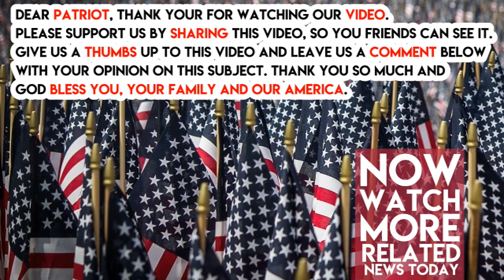Jesse Jackson Was Just Diagnosed With Awful Incurable Disease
Jesse Jackson was just cured with an awful, incurable disease. He made the announcement in a statement on Friday. “My family and I began to notice changes about three years ago. For a while, I resisted interrupting my work to visit a doctor. But as my daily physical struggles intensified I could no longer ignore the symptoms, so I acquiesced,” he said in a statement.

Jesse Jackson has been diagnosed with Parkinson’s disease. “Recognition of the effects of this disease on me has been painful, and I have been slow to grasp the gravity of it. For me, a Parkinson’s diagnosis is not a stop sign but rather a signal that I must make lifestyle changes and dedicate myself to physical therapy in hopes of slowing the disease’s progression,” said Jackson.

Jesse Jackson has been very vocal against President Trump, especially against his comments regarding NFL foot ball players disrespecting the flag.

“To go from picking cotton balls to picking footballs and basketballs without freedom is not very much progress,” said Jackson of multimillionaires being told to stand for the National Anthem.

“The players are objectified in a sense. Mr. McNair is a product of the South. They act like he’s a victim or misunderstood, but those players have made him a wealthy man,” said Jackson in a recent interview.